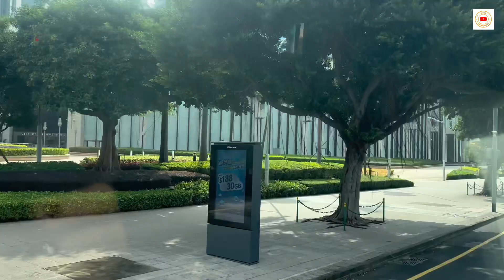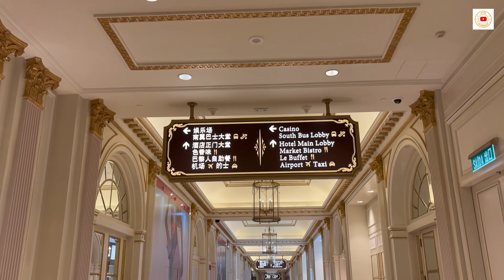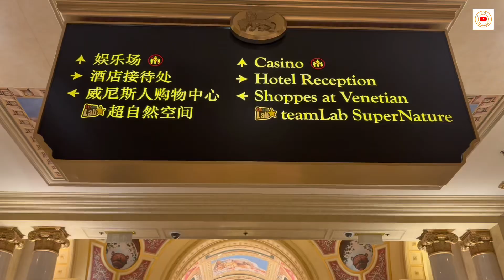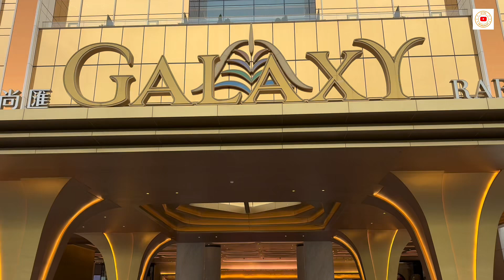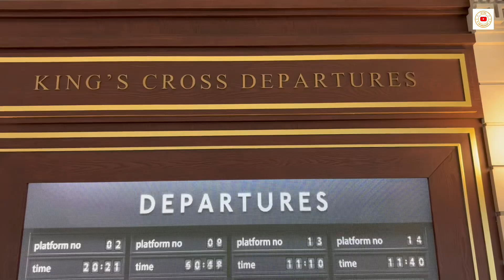Must Visit Macau Tourist Attractions / Virtual Tour Day And Night | Travel Vlog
Beautiful Macau Day and Night

Macau is often called the Las Vegas of China because of its giant casinos and glamorous nightlife, including the world's largest casino in an area devoted almost exclusively to gaming and entertainment options.